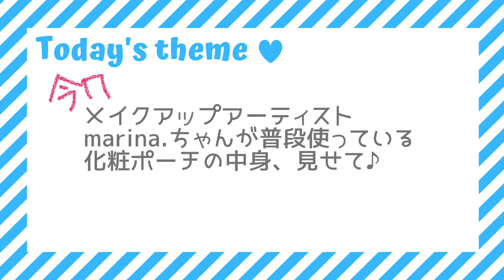【メイクポーチの中身】プロのメイクアップアーティストさんが選んだ私物優秀コスメ！【まりなどっと】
※本当にごめんなさい・・・動画の中で、marina.ちゃんの名前のスペルが・・・・1回入れ替わっちゃっておりました。
正しくは「marina.」ちゃんです。

美容系YouTuberとしても活躍している、メイクアップアーティスト marina.ちゃん　がゲストで遊びにきてくれました♪
名古屋からはるばる東京へ・・・ではなく、お仕事で都内にいるぞ！ということで『ちょこっとYouTube出てほしいなぁ～♪』とおねだりしてきて頂いちゃいました。

前回の動画ではポーチの中身まで到達しませんでしたが・・・
いよいよ、marina.ちゃんのリアルメイクポーチの中身を拝見！

動画撮影したらトークが弾み過ぎて40分になったので（笑）小出しにしていこうと思います。
編集したら、まだまだ長いので、次回は後編。

Thank you marina.

107-0052　東京都港区赤坂9-5-27　ルピナス赤坂乃木坂101